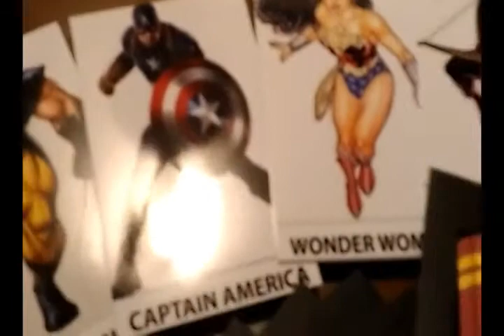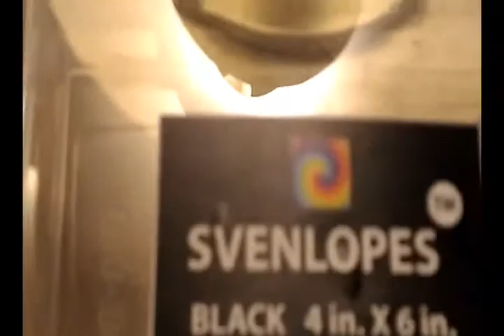Svengali Envelopes SUPERHEROES by Sven Lee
Achieve the utmost in your mental miracles. This ingenius prop does the work for you! It's right in front of your spectators' noses and they will not even suspect anything! Even close inspection won't reveal the amazing secret.

This massive set contains 71 pieces total!

And comes with 9 bonuses!!

Unbelievable but true. Extraordinary value. A new force in Svengali Magic!!!

CONCEPT - The Svengali principle is one of the oldest forcing methods in magic and mentalism. From beginners to experienced pros, almost everyone uses this technique - either in the form of Svengali cards or Svengali pads or Svengali books.

Enter Svenlopes -- a pack of Svengali envelopes that now add a solid layer of deception and many layers of flexibility to the classic Svengali force.

This pack of 25 Black Svengali Envelopes comes in a 4" x 6" size. It includes 13 regular envelopes and 12 force envelopes. The force is along the width of the envelopes for ease of handling.

Also included are:

Bonus 1 - All the gimmicks for an amazing superheroes routine. A participant randomly and freely chooses an envelope. The superhero card inside that envelope exactly matches the prediction of the performer. As a kicker ending, the participant merely thinks of a friend of that superhero and the performer is able to correctly divine that name.

Bonus 2 - All the gimmicks needed for an alternative choice for the above routine.

Bonus 3 - A special prediction envelope.

Bonus 4 - A set of two superhero prediction cards.

Bonus 5 - A set of 22 killer routines that can be performed with this set of Svenlopes are included in the PDF.

Bonus 6 - A set of 6 multicolor envelopes in poker size.

Bonus 7 - A set of 10 superb routines that can be performed with the above set are included in the PDF.

Bonus 8 - A 19-page PDF of handling tips.

Bonus 9 - A clear plastic box that stores this entire set and minimizes normal wear-and-tear for a long time.

QUALITY - Svenlopes are precision laser-cut envelopes manufactured using auto digital process. Top quality paper of optimal gsm is used for making Svenlopes. The force is along the length of the envelopes. The difference in alternate envelopes is totally imperceptible. The almost insane level of quality control allows you to concentrate fully on your presentation rather than on the props.

TESTING - Svenlopes are individually hand-tested for both making and handling before being packed.

PACKING - Each pack of Svenlopes goes out with 2-level packing. This ensures that the pack is tamper-proof and, more importantly, keeps the envelope corners intact and prevents getting crushed in transit. So, you get a fresh and crisp set of Svenlopes in pristine condition.

ROUTINES - Almost all the routines for Svengali cards and Svengali pads/books can also be performed with Svenlopes - with an added layer of deception. In fact, when a spectator chooses one envelope out of 25, she can freely handle the single envelope -- there is nothing apparently gimmicked about it. Not just that, the spectator can freely handle the pack of Svenlopes by giving it multiple complete cuts and then choosing the top envelope anytime.

1. SVENLOPES FOR SVENGALI WITH OBJECTS - A BIG advantage of using a pack of Svenlopes is that your FIELD OF PLAY extends FAR BEYOND just playing cards or Svengali force pads. With Svenlopes you can start using ACTUAL OBJECTS like poker chips, coins, keys, billets, photos of movie stars or music icons or wanted criminals etc., mini greeting cards, stamps, lotto tickets, travel tickets, tarot cards, symbol cards, alphabet cards, picture cards, mini movie posters, number cards, business cards, ID cards, etc. the applications are actually UNLIMITED... limited only by your imagination. And the beauty is NONE of the OBJECTS need to be gimmicked because the Svenlopes pack takes care of that.

2. SVENLOPES - ONE PACK. MULTIPLE ROUTINES - A bigger advantage of using a pack of Svenlopes is that UNLIKE Svengali playing cards or Svengali force pads, you DO NOT have to consume a different pack for each different routine. Just one single Svenlopes pack can be used for multiple routines with multiple objects. Simply take out the previous objects and replace with whatever new objects you'd like to use in your routine. So, no RECURRING expense for a long time.

3. SVENLOPES ELEVATE THE SVENGALI PRINCIPLE BY MANY NOTCHES - The biggest advantage of using a pack of Svenlopes is that YOUR Svengali magic will get elevated by many notches, to the status of a great deceptive and flexible tool, which the Svengali principle deserves. Svenlopes achieve that for you